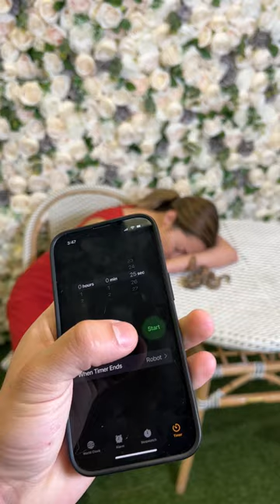Woman got waking up to a toy snake